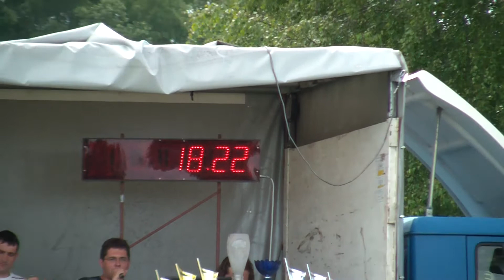SDH Doubravice ŠHL Žernovice 15 6 2013